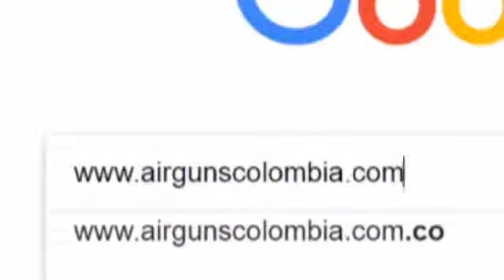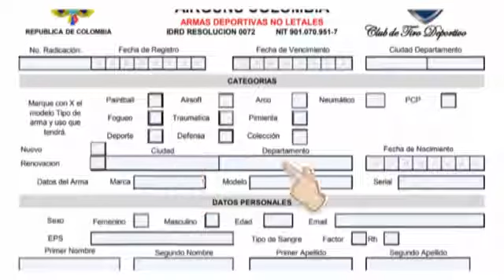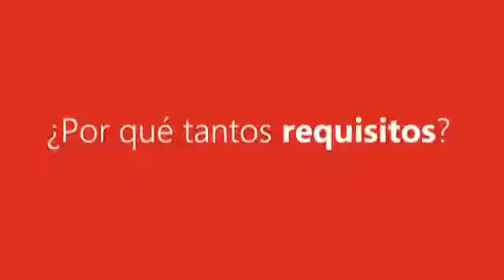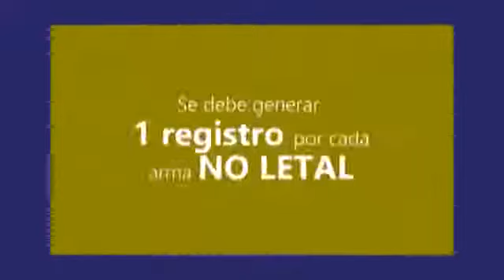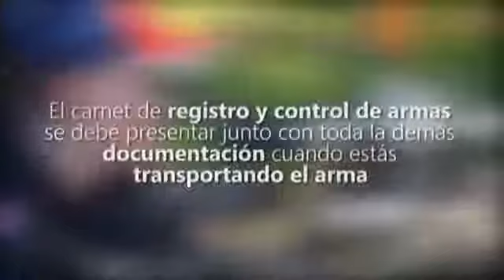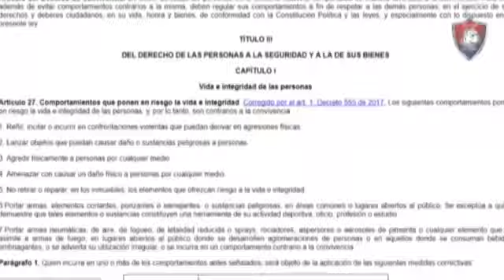PISTOLA TRAUMÁTICA LEO RS20, Artideport Colombia